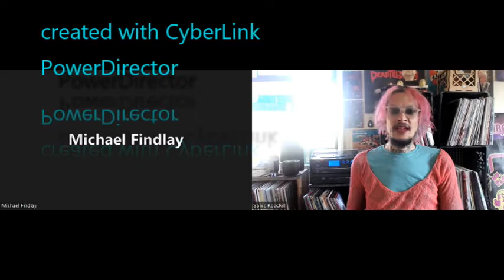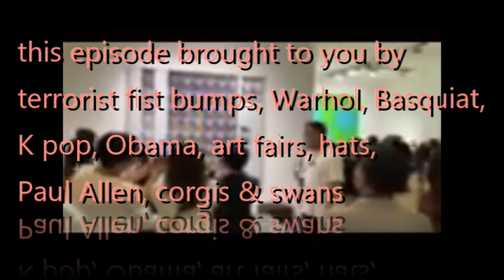The Michael Findlay Show Special Episode: Korean Art Fair Report! September 10, 2022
The Michael Findlay Show
starring Michael Findlay as himself
co-produced by & also featuring B Findlay as themselves

Covering a a wide range of topics as always, art expert, author & father Michael Findlay talk about current events of the day with adult progeny B as well as discussing what is going on in their own lives, fun!

In this episode:
Art Fair in Seoul Korea, Sept 2022
K Pop
RM
Umbrellas
Hats
The Queen
Air Travel
Doug Mastriano
University of New Brunswick
Paul Allen
& More!

filmed via Zoom
titles by von.oi
editing: von.oi + zoom algorithm

contact/socials: @paxilrose89

open/close theme
Floored Faces (live at Clock Out Lounge)

Korean Art Fair footage courtesy of Michael Findlay

niche genre moving image &
+mistakes are beautiful

hi dad! I love you